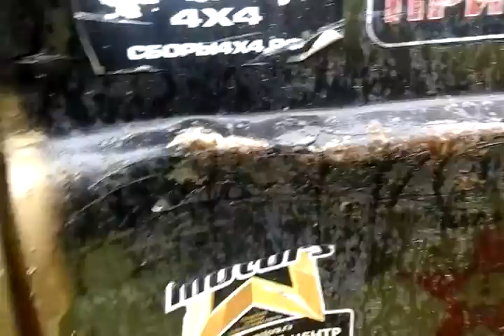уаз.офф-роуд внедорожник джип автогонки полный привод 4х4 сборы на соревнования